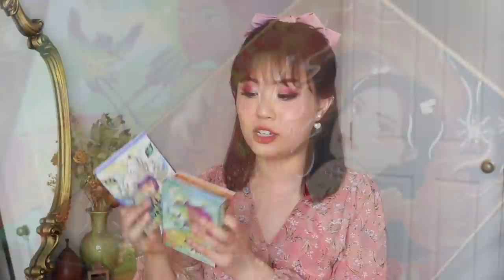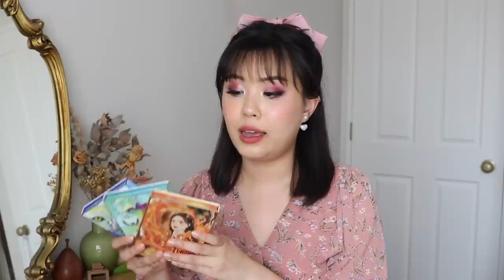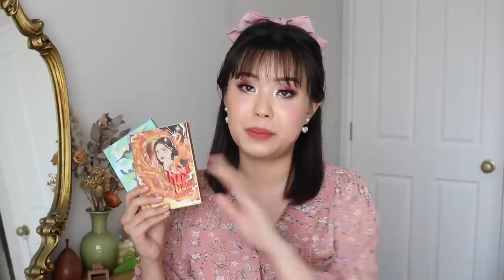UNIQUE MAKEUP YOU NEED TO KNOW ABOUT!!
sharing unique makeup items that i have in my collection! drop some others you think i might like down below ✨

JUDY
Botany Box Lobby
Auckland 2163
New Zealand

⁺ unleashia glitter stick (02 flutter) (CODE: YESJUDY)
⁺ stila cosmetics dual ended liquid eyeliner
⁺ winky lux cheeky rose blush (dodgy)
⁺ youthforia BYO blush oil
⁺ fourth ray beauty coconut lip scrub

⁺ lip: “pink moon” by kaleidos makeup
⁺ eyeshadow: “rudolph the red nosed reindeer” by colourpop
⁺ lashes: “fairy dust” by doe lashes
⁺ contacts: olens spanish brown / (CODE: JUDY10)

0:00 intro
0:47 unleashia
3:14 stila cosmetics
5:04 oden’s eye + update
8:25 jaclyn cosmetics
10:19 winky lux
11:46 youthoria
12:47 kaja beauty
14:15 kaleidos makeup
16:47 fourth ray beauty
18:05 outro

╰ editing on Final Cut Pro

╰ by ninjoi. - where do i go